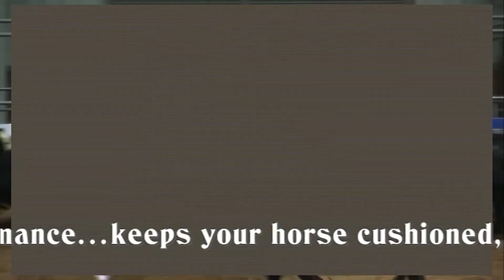2020 NRHA Futurity - Brian Bell